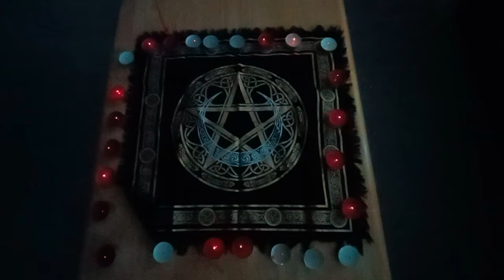KILLER HAND DRYER 😱😱Official Trailer!! 😱😱😱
KILLER HAND DRYER is a 2024 horror movie made by Director Tracy Cummins. A small community centre is blown away by the sudden deaths brought about by a killer hand dryer. Starring Joan McKeever, Sofia Carvalho, Samantha Lyons, Vanessa Smithers, Diane Dethier, Tracy Cummins, Gerry Meade, Fatima Belén Rivarola, Susan Gahan, Stephanie McDermott and Adam McKevitt.